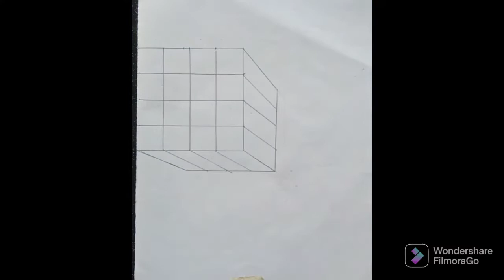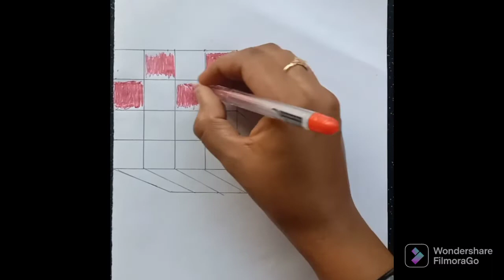3D Trick art on paper | Floating chess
3d trick art on paper | floating chess

Material used:
Markers
Eraser

Materiais usados:
Marcadores
Borracha

SONG     :       On&On
ARTIST   :       Cartoon,Daniel Leevi
LICENSES :     AEI (on behalf of NCS); Featherstone Music (publishing), LatinAutorPerf, ASCAP, BMI - Broadcast Music Inc., AMRA, and 13 Music Rights Societies